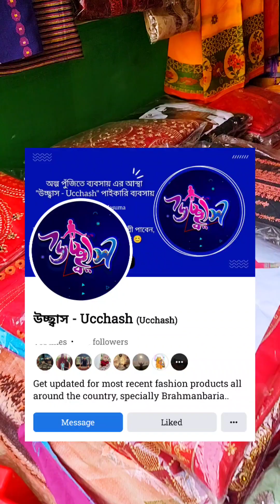হাসি খেলে আলসে মেয়েটা একসময় অনেক কর্মঠ হয়ে যায় ।মাথার উপর এক পাহাড় চাপ নিয়ে হাসি দিয়ে ঘুরে বেড়ায়।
A Day In My Life Brahmanbaria Bangla New Year | Jebin Tasnim Masuma..

ভেঙ্গে যাওয়া স্বপ্ন কে নতুন করে গড়ে তুলতে যাচ্ছি কারণ আমি একজন সাহসী নারী আমিও ঘুরে দাঁড়াতে পারি।

ব্রাহ্মণ্যবাড়িয়া জেলা সাহিত্য একাডেমী আয়োজিত বৈশাখী মেলায় তিন দিনব্যাপী  আমি ছিলাম Life Style With Jebin এ
দয়া করে ভালো না লাগলে ইগনোর করবেন, উস্কানিমূলক কমেন্ট করে শুধু শুধু নিজের মূর্খতার প্রকাশ করতে আসবেন না, বিজনেস স্টাডিজ নিয়ে পড়াশোনা করা রানিং স্টুডেন্ট আমি তাই  আমার স্বপ্ন চাকরি করবোনা বিজনেস করবো, আপনারা অযোথা বিভ্রান্ত হবেন না। 😊
আপনারা ভুলে যাবেন না আমরা শুধু নারী না, আমরা কারো মেয়ে, কারো বোন, কারো মা, কারো সন্তান, কারো স্ত্রী🥲
তাই আপনাদের কাছে অনুরোধ ভালো না লাগলে ইগনোর করবেন উস্কানিমূলক কমেন্ট করে আমাদেরকে কষ্ট দিবেন না। দেশের মধ্যে বেকারত্ব বেকারত্ব করে স্লোগান না বাজিয়ে চাকরি না পেলে বেকার বসে না থেকে ব্যবসায় করা উচিত।
আমরা চিন্তা করি নিজের দেশ থেকে বেকারত্ব দূর করে কিভাবে দেশের উন্নতি করবো, আমরা একটা সুন্দর ভবিষ্যৎ চাই💔💔

স্থান:- শহিদ ধীরেন্দ্রনাথ দত্ত ভাসা চত্বর ব্রাহ্মনবারিয়া

Welcome to ' Jebin Tasnim Masuma   '' YouTube channel. My Nick Name Is Jebin . I am 21 Years Old. I Love To Making Videos About My Beauty Tips, Skin Care, DIY, Review, Hijab Style & Makeup,  LifeStyle ,Travelling , Riding Bike, Etc Whatever I Could Catch On My Camera That I Can Share With You Guys .I Love To Vlog My Full Life Cause Only Video Can Save My Childhood memories Properly. Inn Shaa Allah One Day I Will Achieve My Dream Million Sub